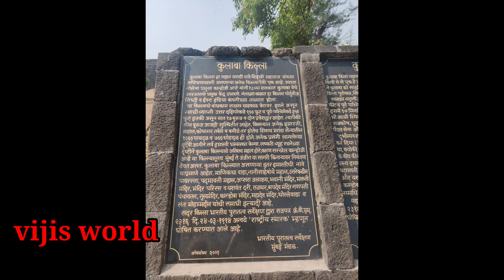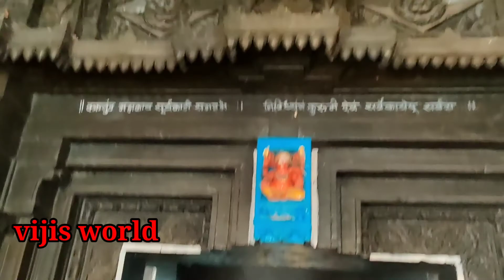kolaba Fort, Mumbai, Maharashtra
one of the main fort located in aliburg. Mumbai,